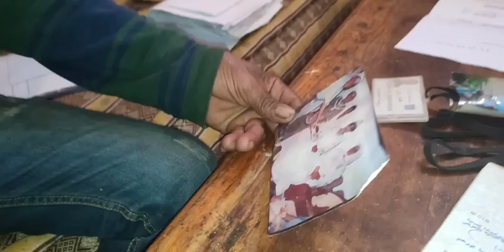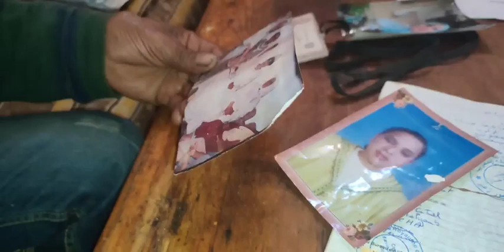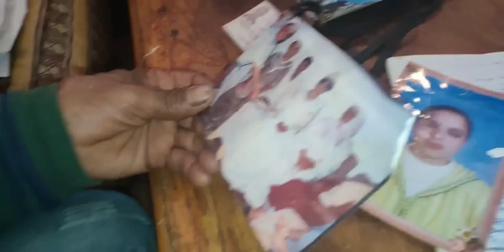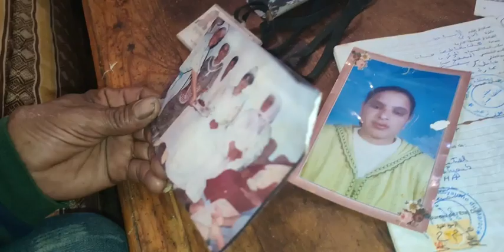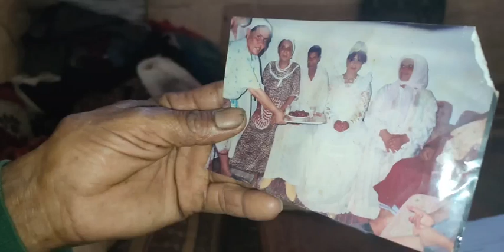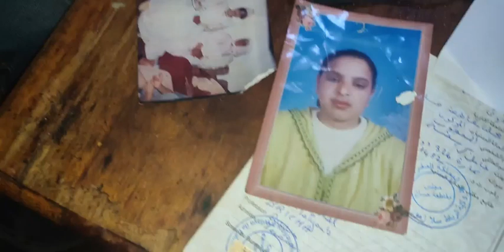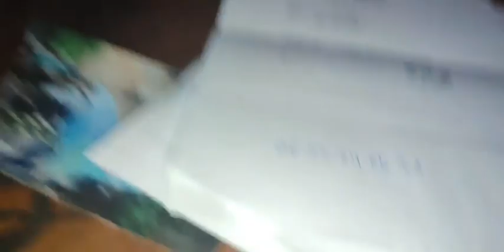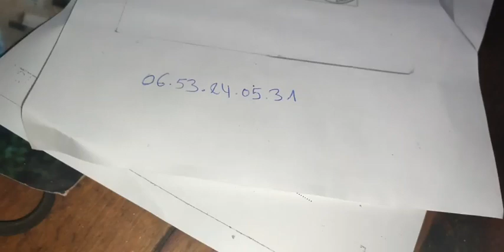قصة حب من عالم آخر غادي تبكي المغاربة..زوج ماتت ليه مراتو وكيبكي عليها بحال طفل صغير:ماتت وخلاتني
مباشرة من الرباط:قصة حب من عالم آخر غادي تبكي المغاربة..زوج ماتت ليه مراتو وكيبكي عليها بحال طفل صغير:ماتت وخلاتني بوحدي وعمرني ننساها
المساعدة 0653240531